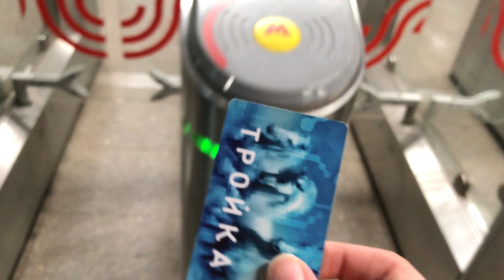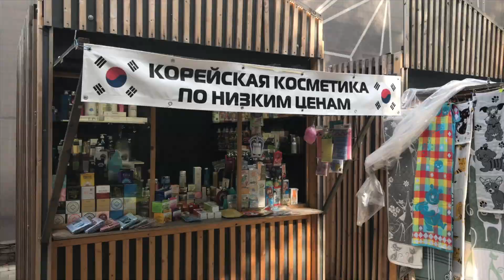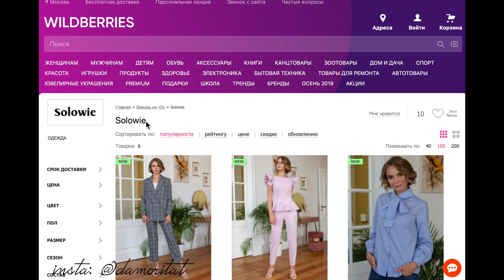МОЯ РАБОТА НА WILDBERRIES!!!!!!! // Vlog // Lucky Loft Studio // БУДНИ ВИЗАЖИСТА // Solowie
Обычный день из жизни визажиста: съемка одежды для бренда Solowie, которая потом оказалась на WILDBERRIES!!!
Музыка в видео:
Julia Avila - Thankful